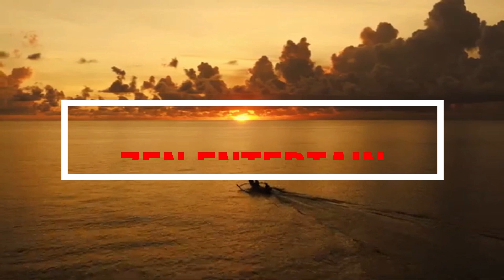BIMBANG SERUMPUN TERBUANG - IKHA BY ZEN ENTERTAIN GONDANG SIANTAR (1219) Hp WA 08116122360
Trima kasih yg telah singgah dichanel kami keyboard gondang khas pemantang siantar
dan trima kasih yg sudah memakai jasa kami yg berada dalam kota dan luar kota khusus nya diwilayah Sumatera Utara kami juga siap untuk berbagai acara gondang batak toba, simalungun dan nasional lengkap dengan sound system
Open Order HP WA 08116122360
kunjungi chanel kami ya khusus lagu lagu santai